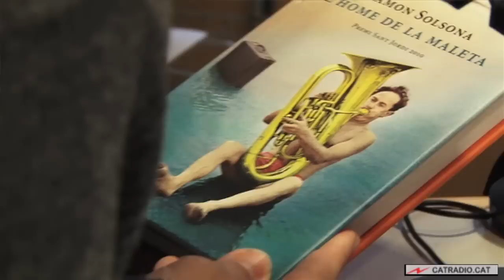Ramon Solsona a "El Matí de Catalunya Ràdio" (17.02.2011)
Manel Fuentes entrevista l'escriptor Ramon Solsona, premi Sant jordi 2010 amb la seva novel·la "L'home de la maleta".